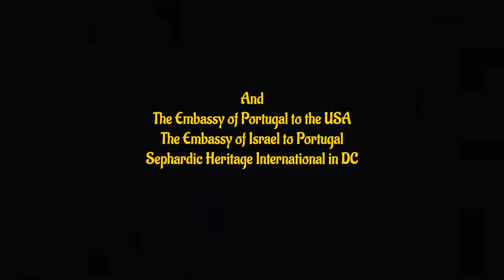Rikordus di mi Nona - Al'Fado - Encounters of Ladino & Fado, for the Festive End of Year Season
Ladino / Sefaradi song. Lyrics and music by Flory Jagoda. Performed by Al'Fado in Sintra, Portugal, December 2020. Gal Tamir - Vocals, João Roque - Guitar, Avishay Back - Bass, Diogo Melo de Carvalho - Percussion.

This beautiful song was written by a Ladino legend by the name of Flory Jagoda. Flory, who survived the two world wars and based herself in the US, has become a world renowned figure of the Sepharadi culture in North America. Al’Fado’s lead singer, Gal, had the great luck to meet her face to face and to ask her permission to create Al’Fado’s own version of her very personal song, going back to childhood memories she had from her grandmother, back in the former Yugoslavia, singing to her and telling her folk tales and tunes in Ladino. The song is included in Al’Fado’s debut album and connects the new creation and the old heritage. It symbolizes the bridge between generations through culture, language and wonderful sounds and music.

The song was recorded as part of the On-line Concert of Al'Fado, with the assistance of:
- Israel in the USA (Embassy of Israel to the USA)
- Embassy of Portugal, Washington D.C. (Embassy of Portugal to the USA)
- SHIN DC: Sephardic Heritage International DC organization
- Israel em Portugal (The Embassy of Israel to Portugal)
- Comunidade Israelita de Lisboa

Filming & Direction - Martim Torres and Jónatas Luzia
Sound - Vasco Teodoro
Mixing/Mastering - Plateia D'Ilusões

Special thanks to Valerie Braddell & Peter Dawson for the incredible hospitality and generosity, to Céline Coste Carlisle for the connection and care, to the lovely Kobi Zarco for the research assistance and our Personal assistant on set - Eran Habusha.